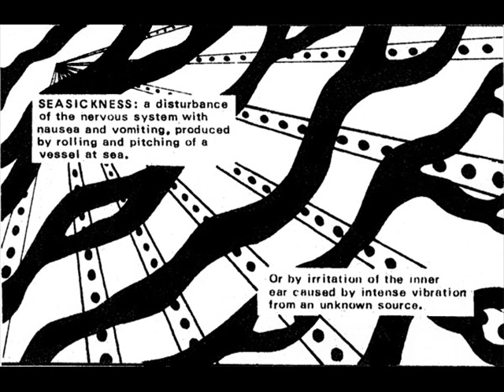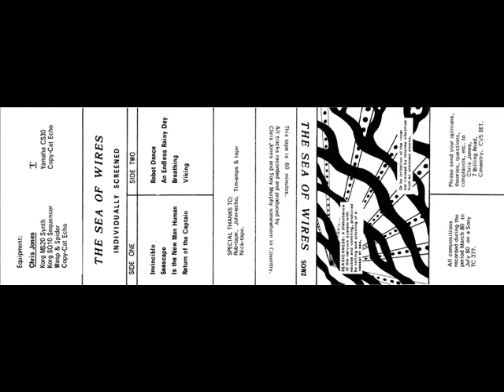The Sea of Wires - Robot Dance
From "Individually Screened" Cassette (SOW, 1980)